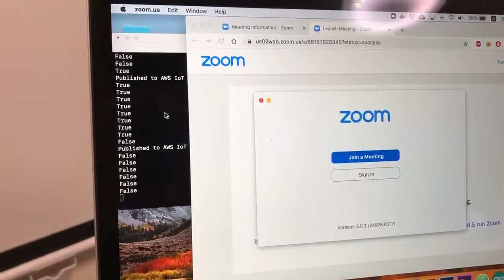zoom連動ON AIRサイン（"ON AIR" light for zoom meetings）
zoomを起動すると自動で点灯、終了すると消灯するオンエアのランプです。Macでzoomの起動を監視し、AWS IoTのShadow経由でランプをOn/Offしています。

It automatically turns on/off depending on the zoom meeting status. It's powered by AWS IoT Device Shadow and Mongoose OS.